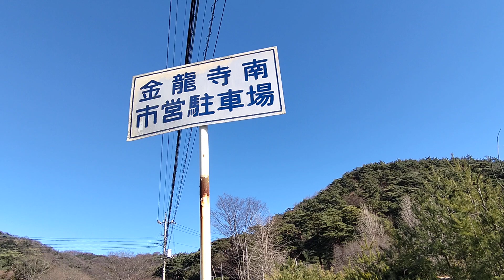大光院に「車で初詣する方」は殆ど知らない？でしょうね😱(2)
大晦日～三が日に「大光院へ初詣に車で初詣に来る９９%の人達は空いている２か所の無料駐車場」を知らない？と思いますね😨
境内にある無料駐車場に停めたい？と思っている人達ばかり？なので、半径１キロ圏内の人達は歩いて初詣に行ってます。
境内にある無料駐車場に停めたがる人達は「何も知らない人達ばかり」なので周辺住民は笑ってますよ😄
少し歩けば「無料駐車場が用意されているのに😄」と。